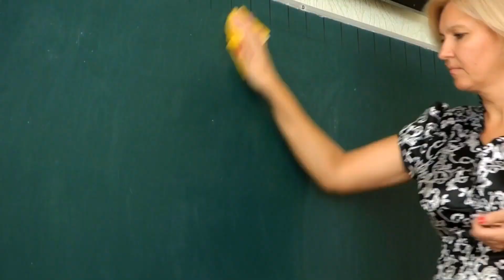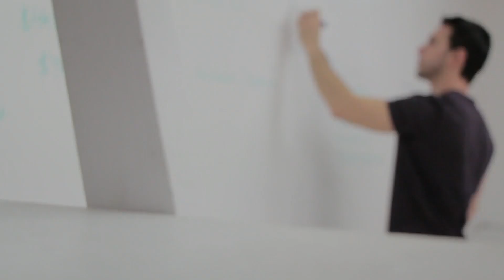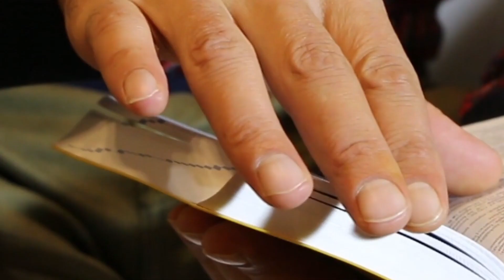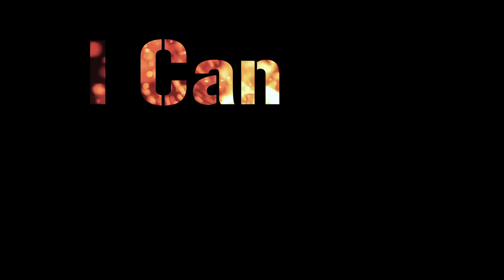Stay In Beast Mode (Greatest Motivational Video) Dr Campbell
This video was edited/created by Bryan Alcantar Basol Productions.
If you want to Book Dr. Campbell to speak at your Big Event, Sports Team, Conference, Summit, Corporation, University/College, Nonprofit, or School please contact or email